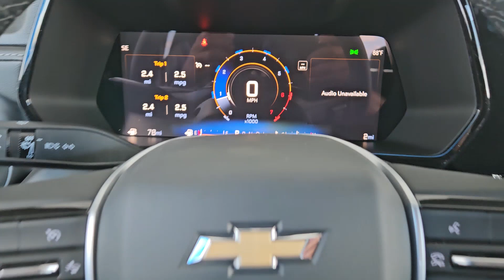2024 Chevrolet Colorado 2WD LT Crew Cab TX Greenville, Rockwall, Dallas, Garland, Commerce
New 2024 Chevrolet Colorado 2WD LT Crew Cab available at Britain Chevrolet located in 4495 I-30, Greenville, TX , 75402. Servicing the Greenville, Rockwall, Dallas, Garland, Commerce area.

This could be the car for you, the  2024  Chevrolet Colorado. Get the job done in  sleek and sporty style in the versatile Colorado, the mid-size pickup that has the amenities and technology to keep you safe, comfortable, and connected. You'll look good and feel comfortable in the Colorado. Come in for a test drive today.